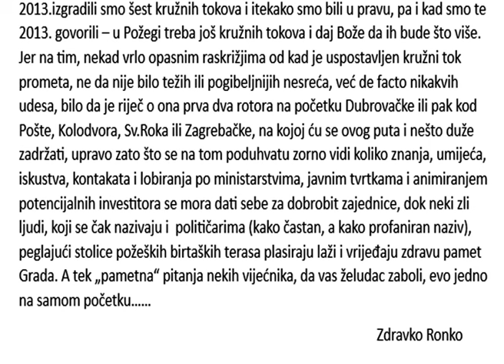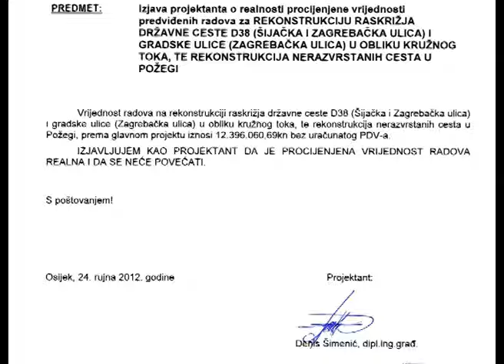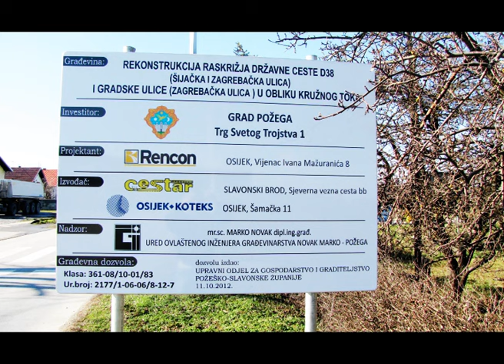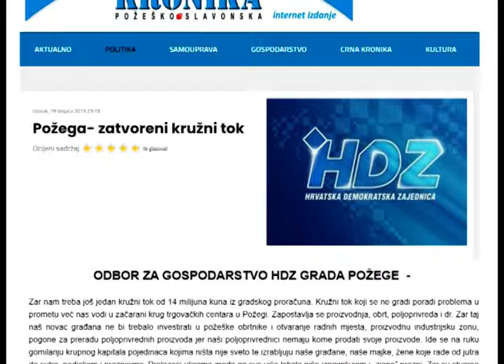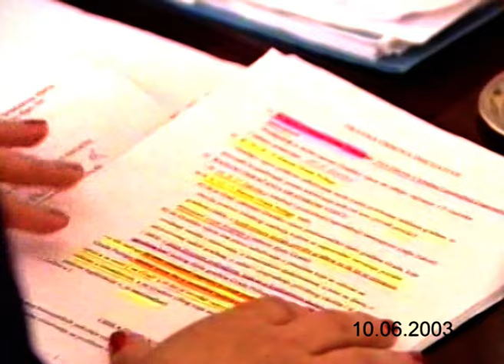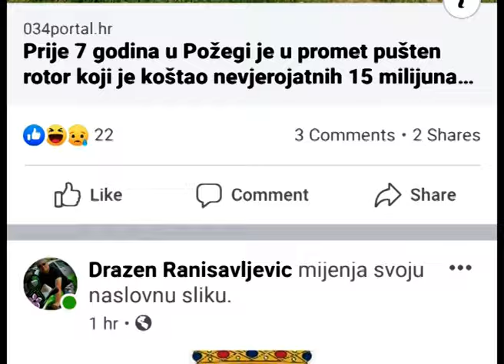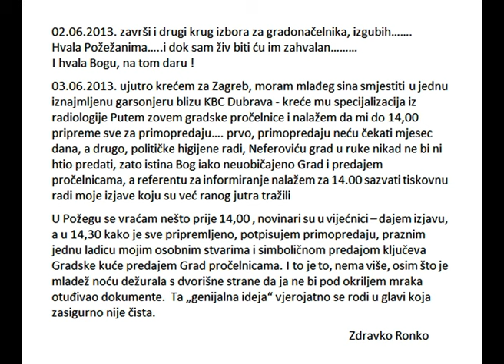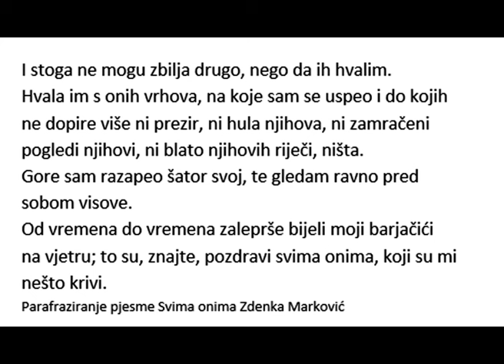Ah, ti rotori